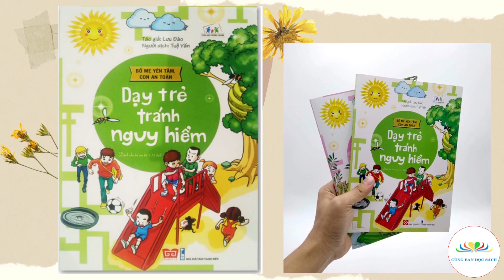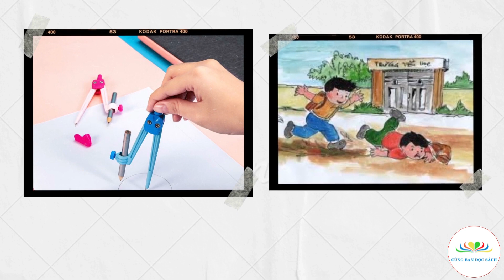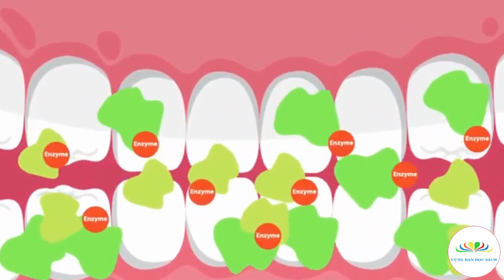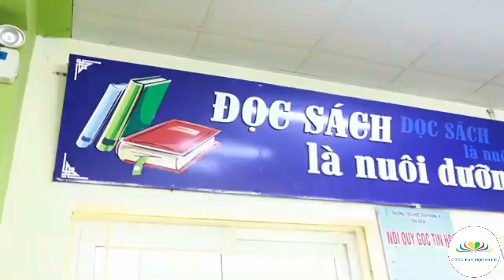Dạy trẻ tránh nguy hiểm | Lưu Đào | Tuệ Vân dịch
Giới thiệu tác phẩm: Dạy trẻ tránh nguy hiểm | Lưu Đào | Tuệ Vân dịch
Người đọc: Lê Thị Yến
Thực hiện: Thư viện trường Tiểu học Dịch Vọng B